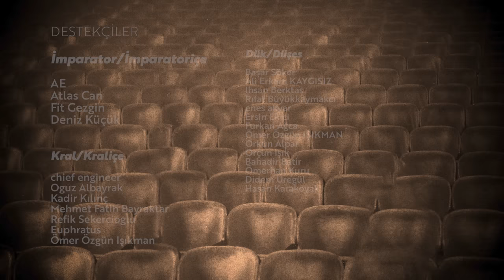Affedilmeyen (Unforgiven) / Emrah Safa Gürkan - Opus Magnum 13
“Deserve has got nothing to do with it”…

Opus Magnum’un yeni bölümünde Emrah Safa Gürkan ile Clint Eastwood’un imzasını taşıyan 1992 Amerikan yapımı Western filmi Unforgiven’ı konuştuk. Yaşlı ve “emekli” bir haydut olan William Munny’nin hikayesi, son bir iş için terk ettiği mesleğine geri dönüşüyle şekilleniyor. Bakalım Unforgiven, Opus Magnum’un terazisinde ağır basabilecek mi? Hepsi ve daha fazlası şimdi yayında!